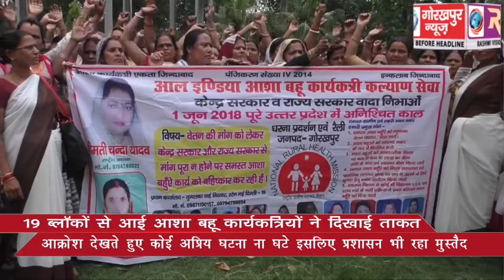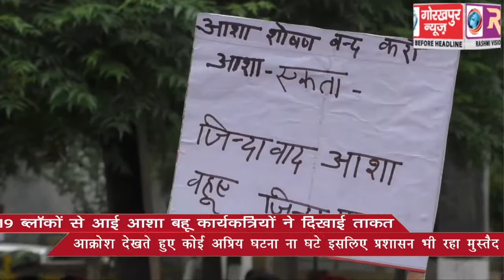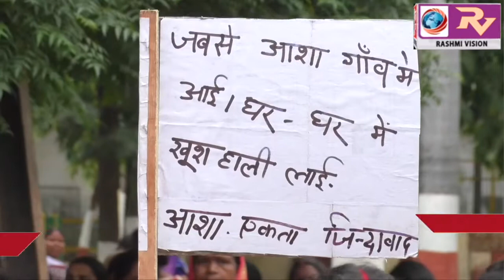आशा बहू कार्यकत्रियों ने दिखाई ताकत,नगर निगम के रानी लक्ष्मी बाई पार्क में विरोध प्रदर्शन करते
आशा बहू कार्यकत्रियों ने दिखाई ताकत,नगर निगम के रानी लक्ष्मी बाई पार्क में विरोध प्रदर्शन करते हुए आंदोलन की दी चेतावनी